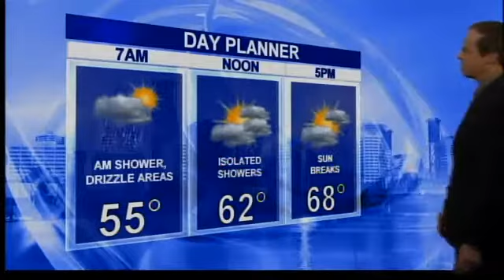Weather for your Tuesday night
Chief meteorologist Bruce Sussman has your latest weather forecast.